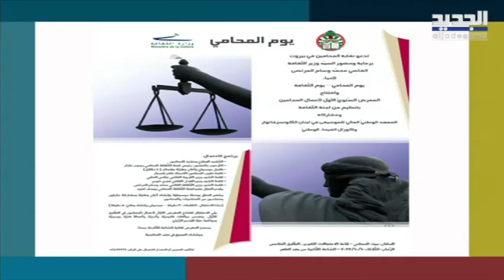تفاصيل إحياء يوم المحامي والمعرض السنوي الأول لأعمال المحاميين بمشاركة الفنان غاندي أبو دياب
الفنان التشكيلي غاندي أبو دياب حل ضيفا في برنامج صباح ليوم وتحدث عنم مشاركته من خلال لوحاته الفنية في احياء يوم المحامي وافتتاح المعرض السنوي الأول لأعمال المحاميين ضمن فقرة هلق وقتا مع الإعلامي جوزيف الحايك